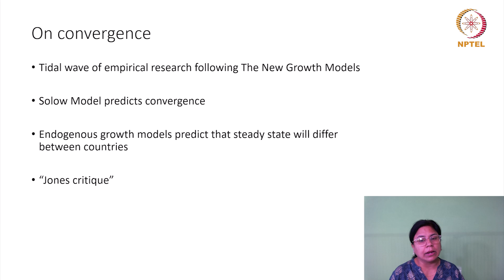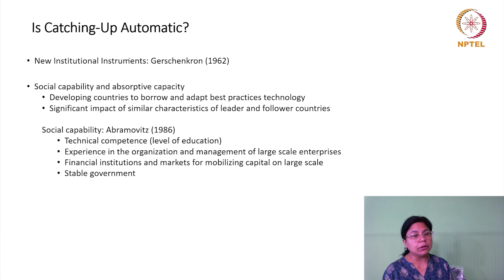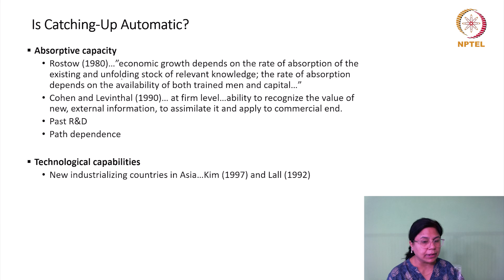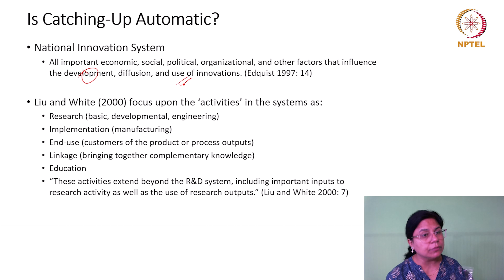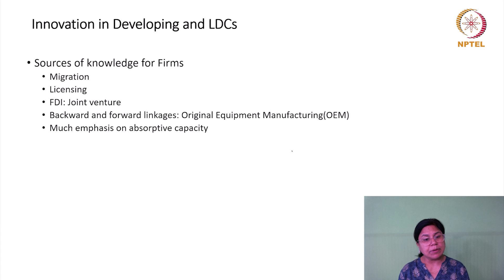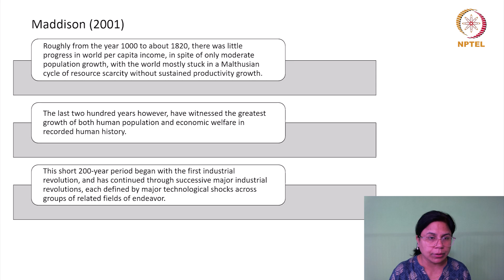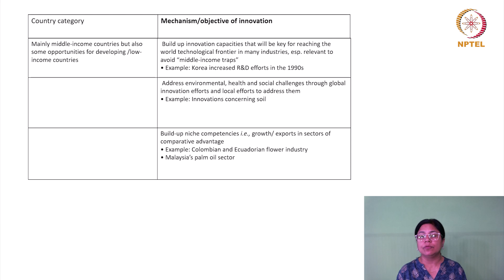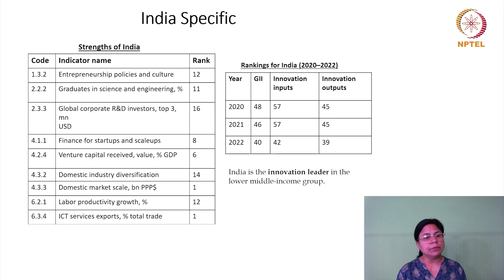Innovation and Development-II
Innovation and Development Concerns of Developing Economies